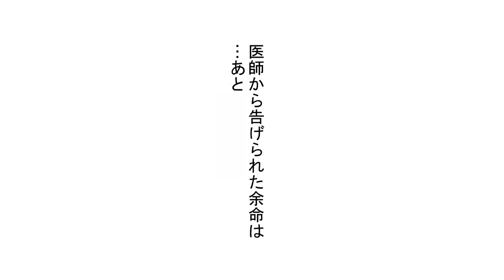【実話】白血病の７歳少女…最後の日にSNSを見て１万人が集まった。